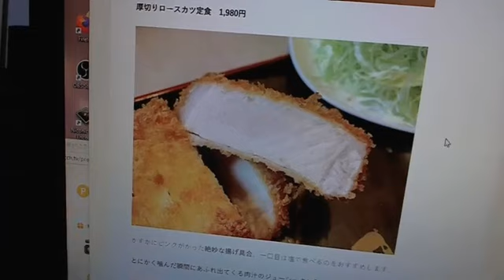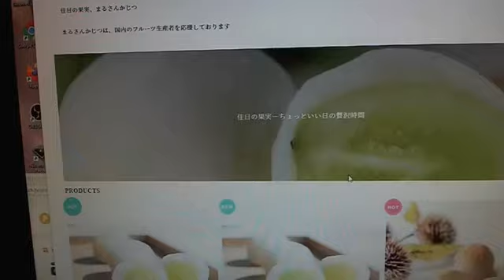【関慎吾】部屋が汚い！臭い・・とんかつが食べたい20211005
部屋が臭い・・とんかつが食べたい慎吾